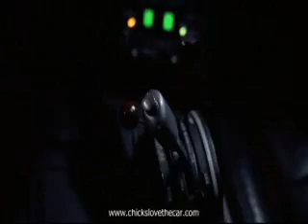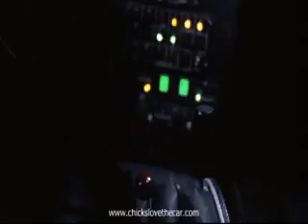1989 Batmobile Chase Sequence(Ends with Batmissile)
Batmobile sequence from Batman Begins re-edited to use 1989 batmobile